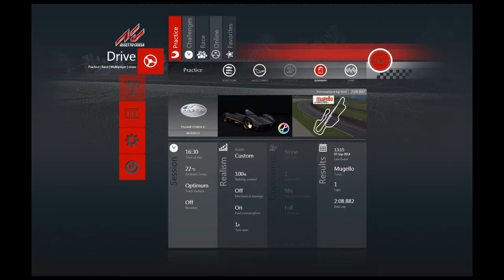Assetto Corsa | De eerste keer